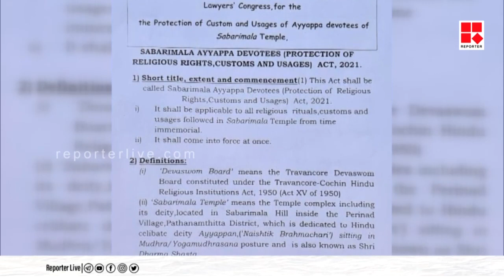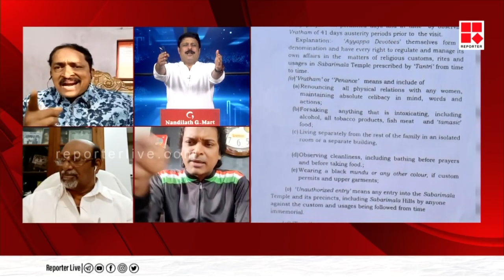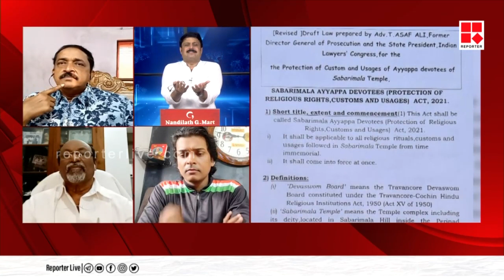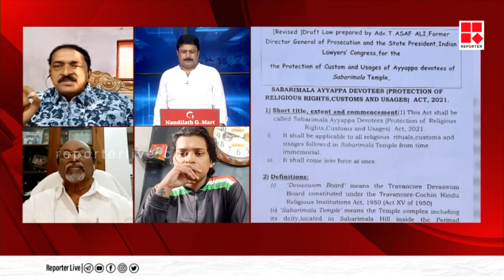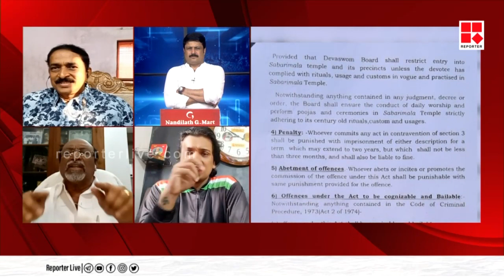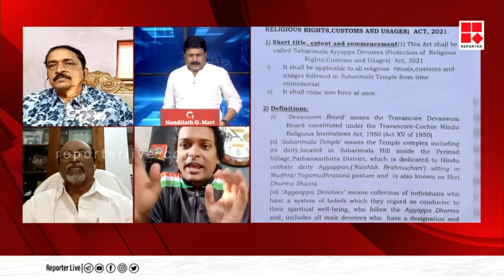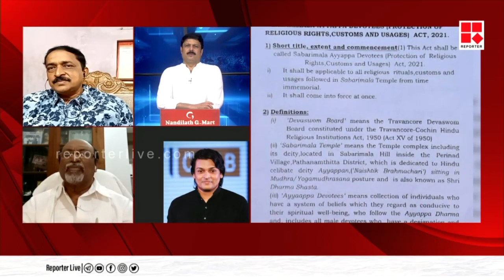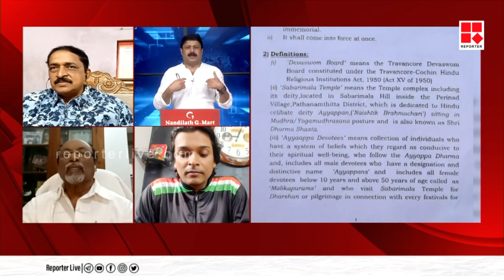ശബരിമലയിലെ ആചാര സംരക്ഷണ നിയമത്തിന്റെ കരട് പുറത്തുവിട്ട് യുഡിഎഫ്; നീക്കം സർക്കാരിന് വെല്ലുവിളിയോ ?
Reporter Live

With Regards
Team Reporter